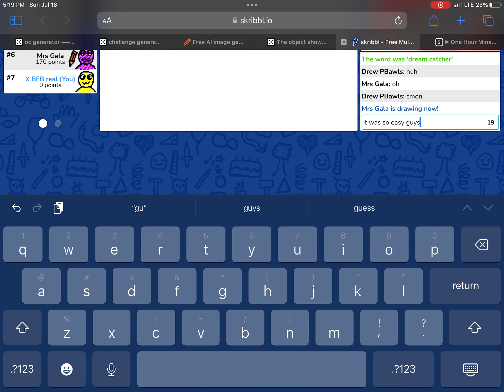Trying to draw an dream catcher